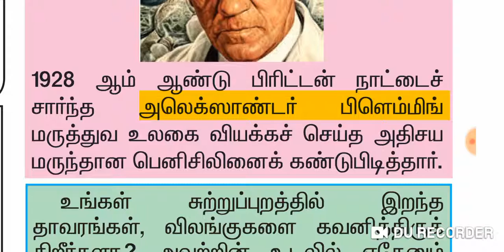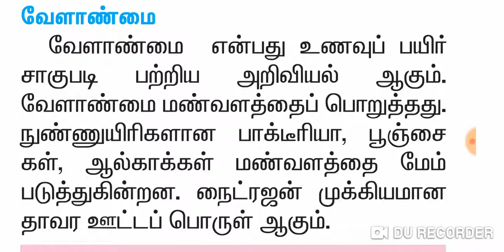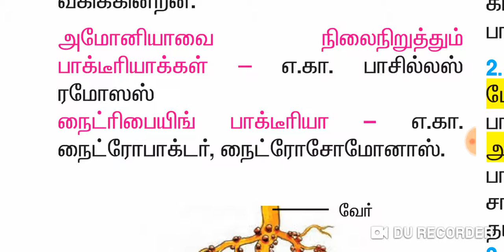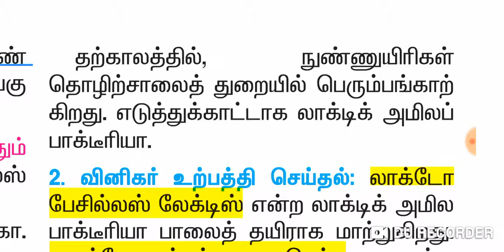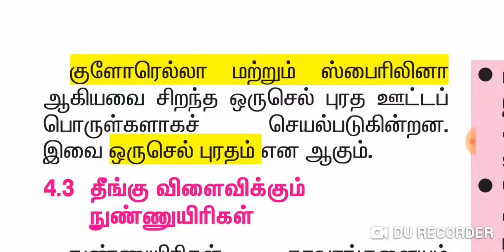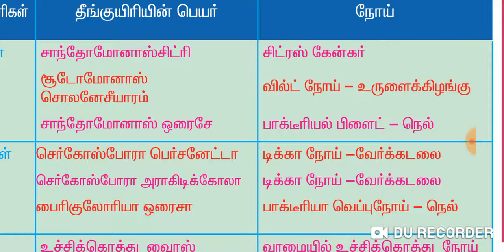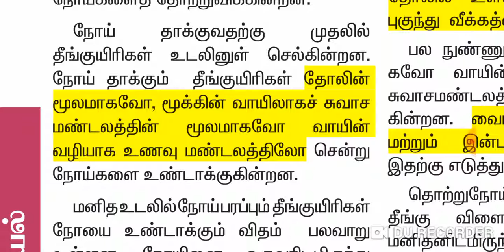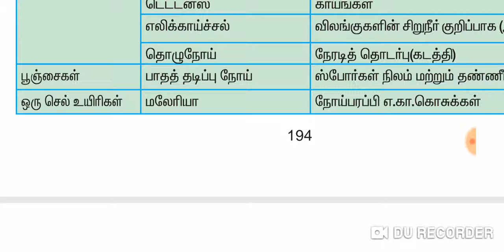8th std botany term1(part4)||tnpsc botany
நுண் உயிரிகள்